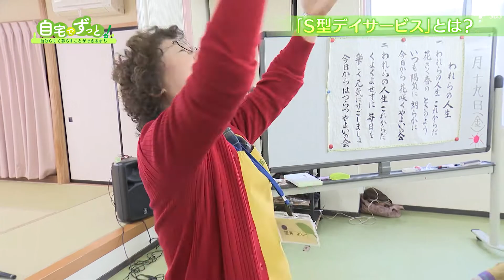自宅でずっと！～自分らしく暮らすことができるまち～ ２月５日放送分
「自宅でずっと！～自分らしく暮らすことができるまち～」
２０１８年２月　毎週月曜日　よる１０時５４分　放送

番組では、地域で支えあい暮らすための静岡市の取り組みを紹介します。
２月５日は「Ｓ型デイサービス」「しぞ～かでん伝体操」を取り上げました。

静岡市健康長寿のまち専用ウェブサイト「まるけあ」